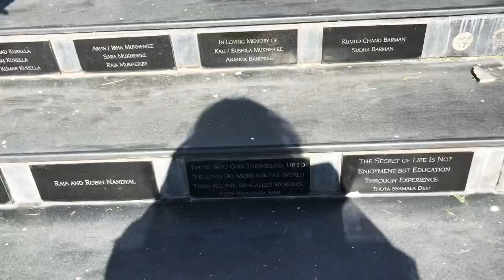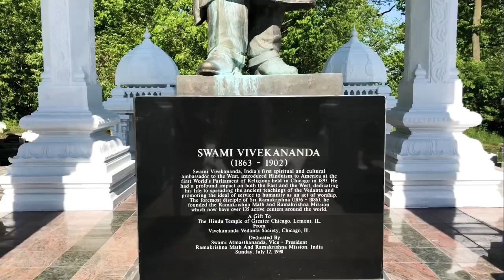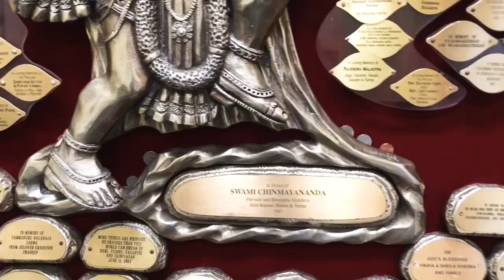A Catholic Visits a Hindu Temple!!! 📿 | VLOG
I’m not Hindu myself (I’m the HippieCatholic lol) so I do not know everything about the Hindu religion. But something I love about Catholicism is the fact that it’s literally the “universal church” and I think that by learning about other faiths, we can learn to love each other better.

What Jewel and I discussed in the prayer rooms is that the gods of Hinduism are all aspects of one supreme Being, whom they call Brahmin. I thought this was interesting to relate to the Christian Holy Trinity. Technically, Hinduism is monotheistic.

And this differs from the debates the ancient Jews were having over the divinity of God and other lesser spiritual beings. A great series I recommend for anyone interested in learning about the spiritual beings of the Bible is a series on “Spiritual Beings” by “the BibleProject”.